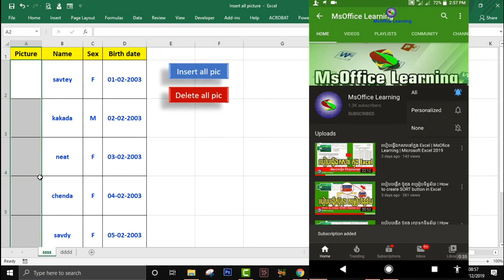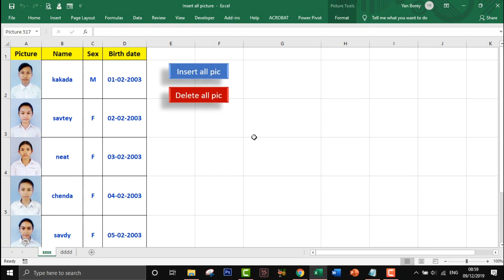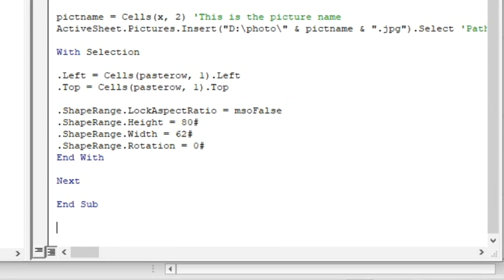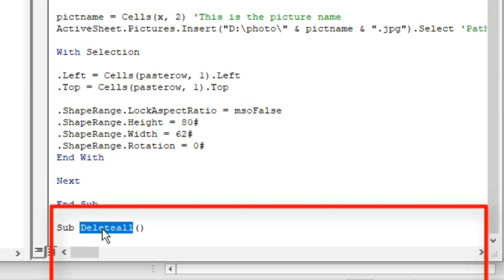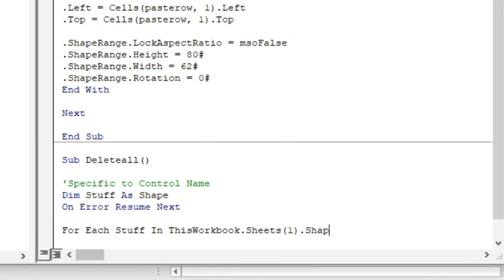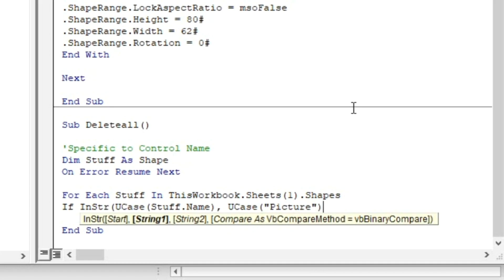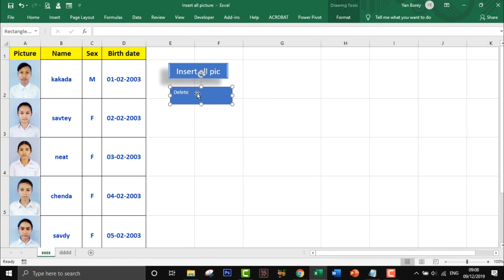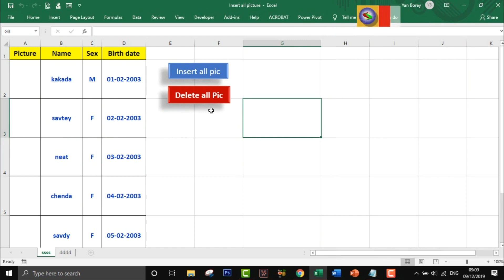របៀបបង្កើត ប៊ូតុងលុបរូបថតទាំងអស់ ត្រឹម 1 វិនាទី | How to Delete all pictures at once in Excel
Hi !  វីដេអូនេះ នឹងបង្ហាញដល់អ្នកទាំងអស់គ្នា ក្នុងការបង្កើតប៊ូតុង ដើម្បីលុបរូបថត ដោយប្រើពេលត្រឹមតែ ១វិនាទី ប៉ុណ្ណោះយ៉ាងងាយស្រួលបំផុត នៅក្នុង Excel ។
សូមអរគុណចំពោះការទស្សនារបស់អ្នកទាំងអស់គ្នា !